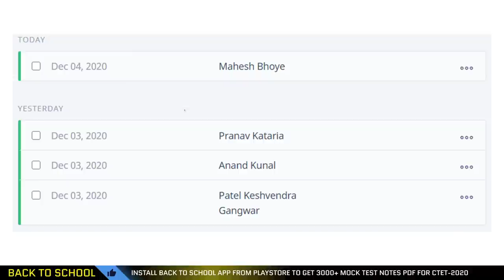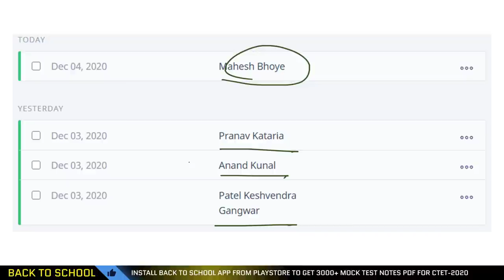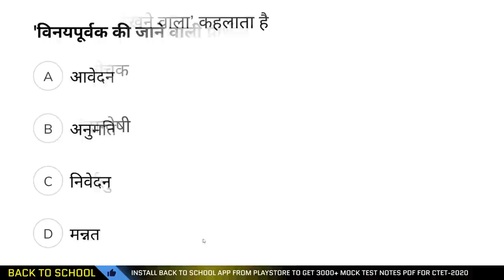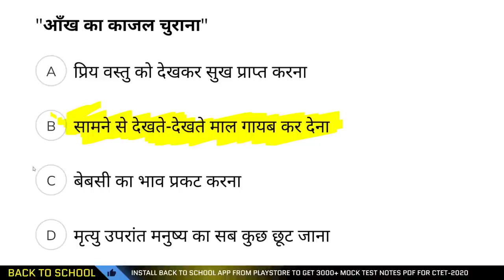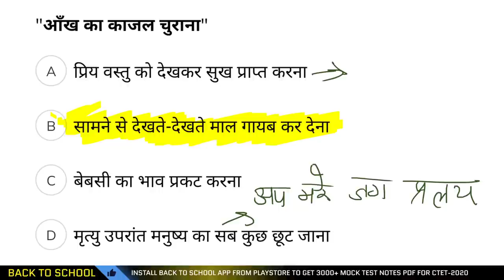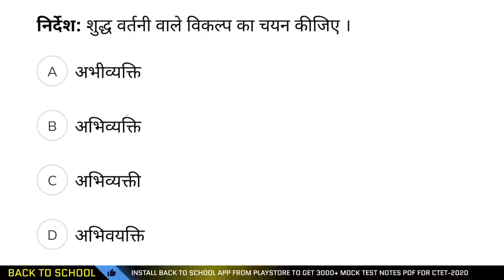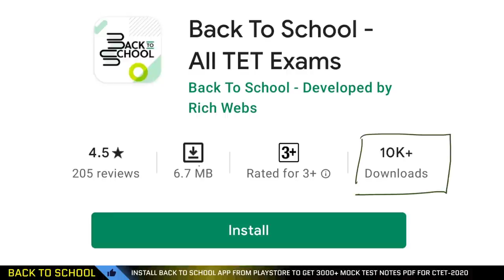HINDI LANGUAGE FOR CTET-2021